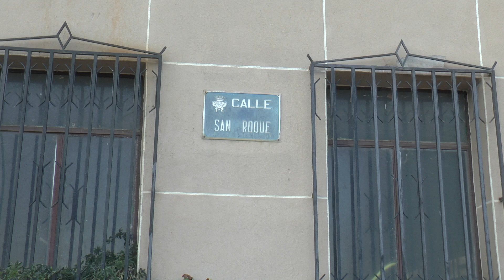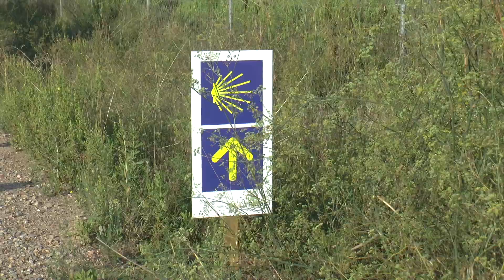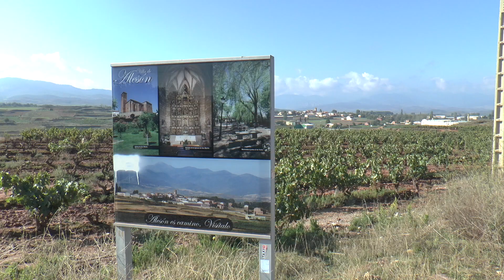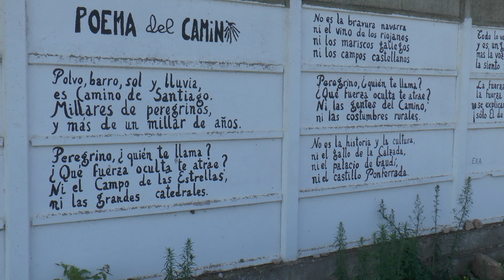ETAPA 8 "Navarrete - Nájera"